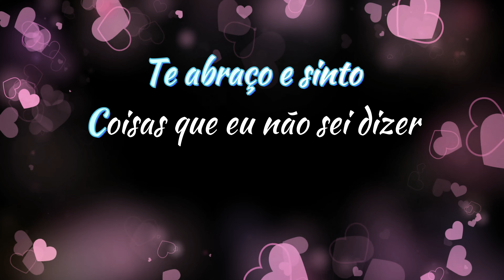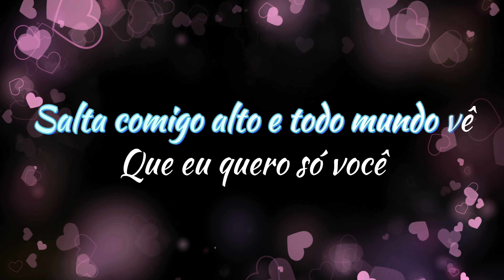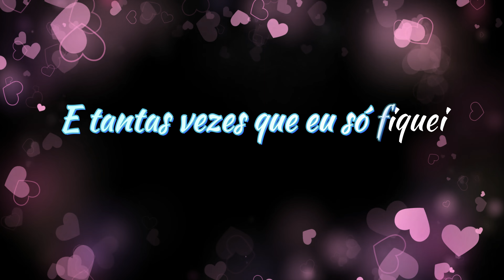Vinicius Cantuaria - Só Você (Karaokê)